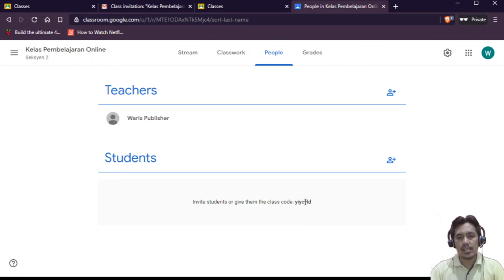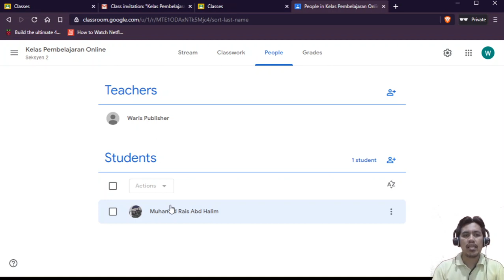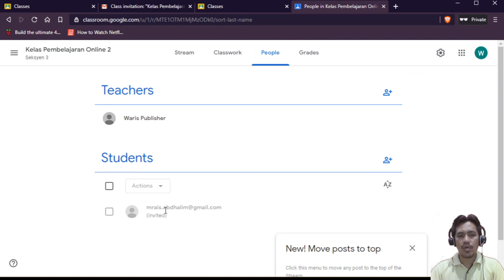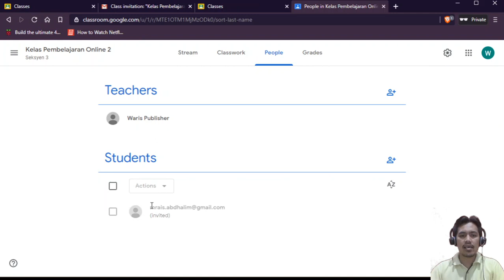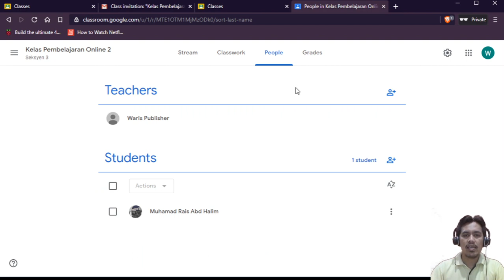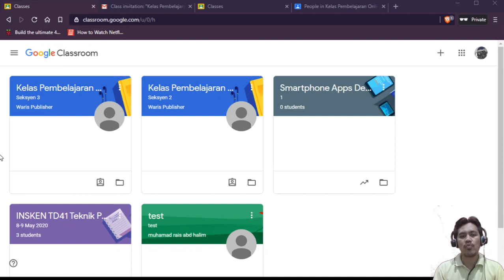Google Classroom (Pelajar) - Cara join atau sertai kelas di Google Classroom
Video berkaitan cara-cara Cara join atau sertai kelas di Google Classroom